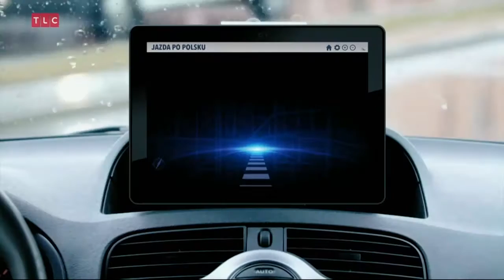🌺 🍃 ☀ Wiosna w TLC 🌷 🌸 🌱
Zapraszamy na relację z konferencji TLC! Agata Młynarska przedstawia cztery polskie produkcje, nowe gwiazdy, światowej klasy dokumenty oraz międzynarodowe hity!

Nadejście wiosny to doskonały moment na zmiany. Dotyczy to także TLC, dla której po blisko 7 latach obecności w polskich domach, nadszedł czas na metamorfozę. W myśl hasła „Chwile warte przeżycia” TLC udowodni, że wszystkie chwile są wartościowe – zarówno te dobre, które dają szczęście i pozostawiają cudowne wspomnienia, jak i te trudne, które przynoszą cenne doświadczenie i dają energię do zmian. TLC pomoże je dostrzec i docenić.